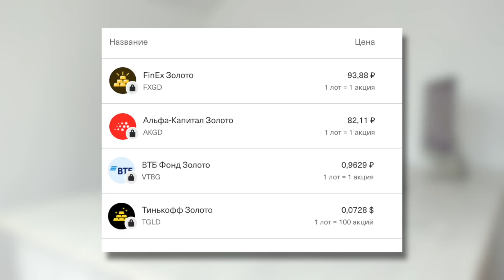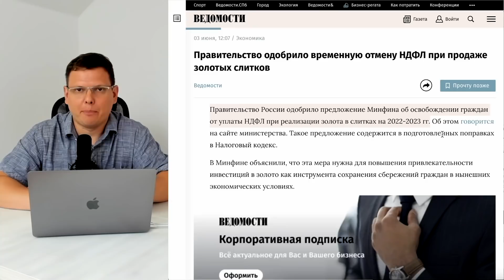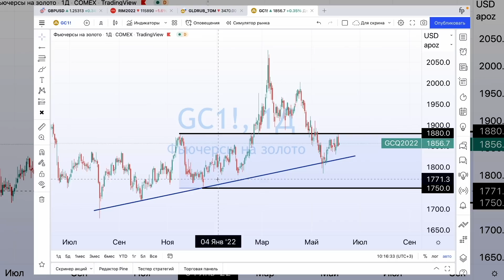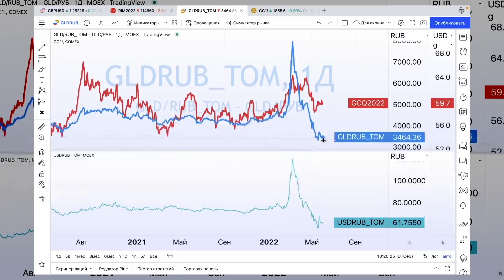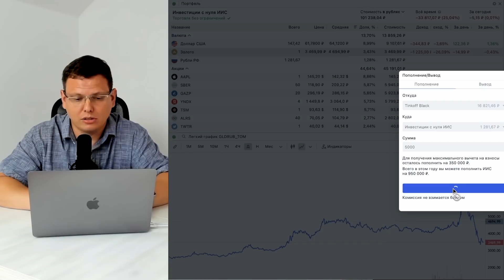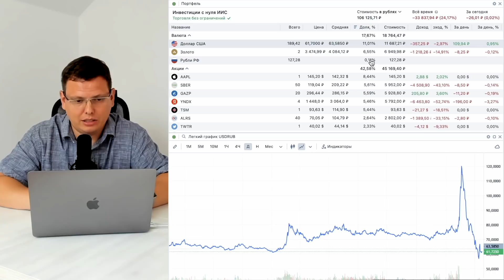Стоит ли покупать сейчас золото и как это можно сделать ? Инвестиции с нуля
Мы возобновляем выпуски “Инвестиции с нуля” и сегодня инвестируем в золото. Попутно разбираем, каким образом можно купить золото, где и какие плюсы и минусы, и может ли вообще золото перейти в рост?

00:00 Анонс
00:28 Что такое Инвестиции с нуля?
00:53 Золото уже покупали
01:07 Как можно купить золото
02:16 Особенности фондов
03:03 Плюсы и минусы физического золота
03:32 ОМС
03:44 Биржевое золото. Плюсы и минусы
05:16 Рост спроса на золото
05:48 Отмена НДФЛ при продаже золота
06:12 Золото. Техническая картина
07:22 Добавляем позицию в портфель
08:37 Покупаю доллары на сдачу